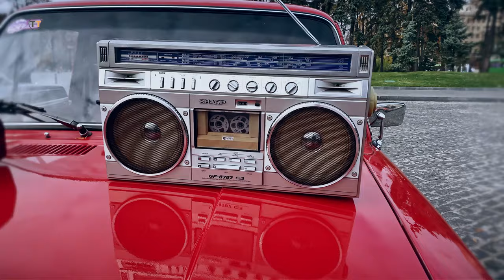Выставка ретро-автомобилей в честь Дня автомобилиста (Харьков, 24.10.21)